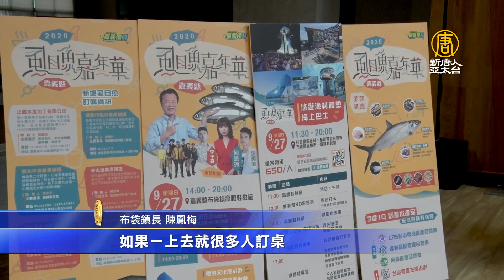副總統賴清德當超級代言人 推銷嘉縣虱目魚